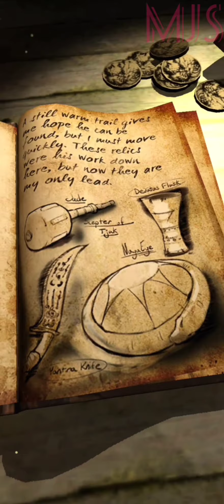LARA CROFT ~ RELIC RUN | JUNGLE TEMPLE | LEVEL 36